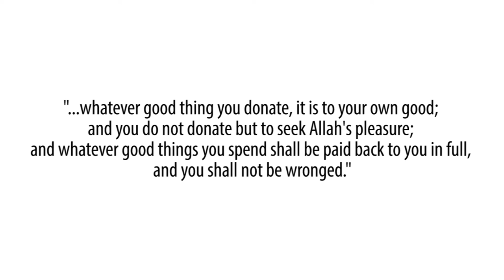Seid Smajović & Zehra Mušović - PALESTINA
Obrada poznate bosanske Ilahije "Palestino, dušo čista" za koju je tekst napisao Emin Grošić a muziku uradio Sead Lipovača (BiH). U ovoj obradi sudjelovali su: Vokal & udaraljke: Seid Smajović Sejo (hor ISA BEG, N. Pazar); Flauta: Zehra Mušović (hor ''ELIF'', N. Pazar); snimatelj & dizajner slike: Elmir Ljajić; asistent Kamere: DŽenis Vesnić; Bas gitara, gitare & aranžman: Edib Mušović; prodaukcija: Shady studio team 2014; Podržali

Hvala što ste pogledali i podijelili. :)